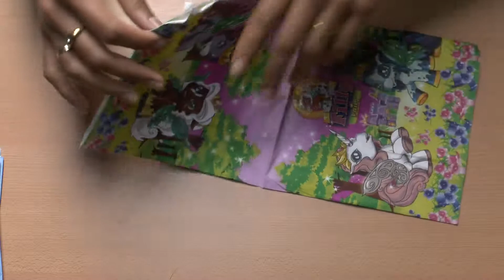Serviertten falten น้อยประดิษฐ์ #15 พับกระดาษเช็ดปาก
Serviertten falten พับกระดาษเช็ดปาก สำหรับจัดตกแต่งโต๊ะอาหารให้ดูสวยงาม และพิเศษยิ่งขึ้น ทำเองใด้ง่ายๆ แล รวดเร็ว